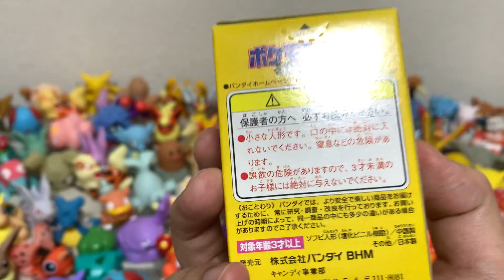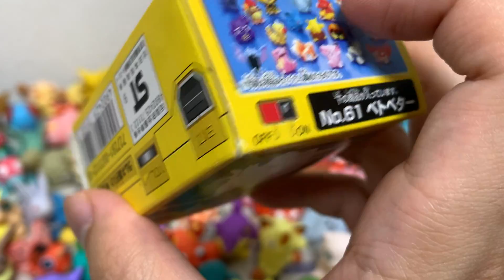ポケモン151匹いえるかな？最近集めてるアレコレをご紹介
※お知らせ

ニーブラザーズTwitter⇒@GOGO2Brothers